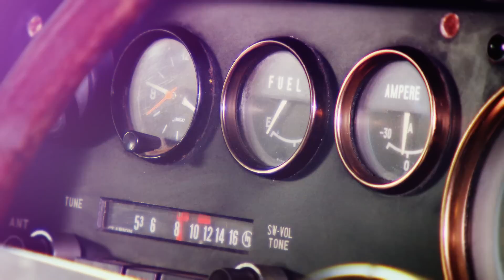Mazda Garage mit Cyndie & Det: Folge 2 – Der Strip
Neue Folgen jeden Donnerstag ab 16 Uhr – Das Auto steht in der Mazda Garage – und was für eines! Kein geringeres Modell, als den legendären Mazda Cosmo Sport konnten Cyndie und Det von dem liebenswerten Mazda Sammler Walter klarmachen, der auch noch selbst mit anpackt.

Doch ob der Mazda Cosmo wirklich anspringt und ob ein stotternder Motor nicht sogar das kleinste Problem für das Team der Mazda Garage ist, siehst Du in der zweiten Folge.

Übrigens: Auch auf den sozialen Netzwerken von Mazda halten wir Dich immer auf dem Laufenden und versorgen Dich mit jeder Menge Bonusmaterial! Folge uns jetzt: